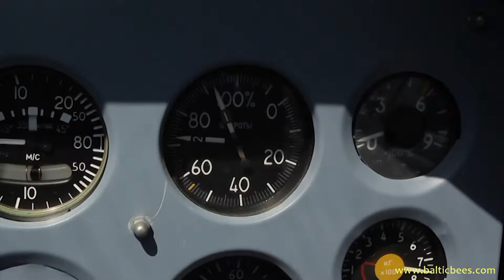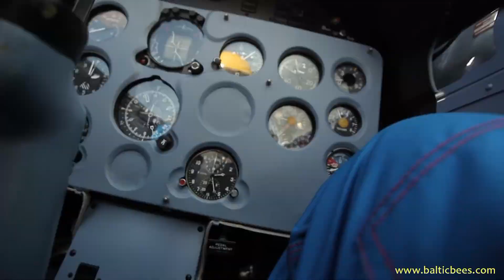Baltic Bees Jet Team Air Show Program